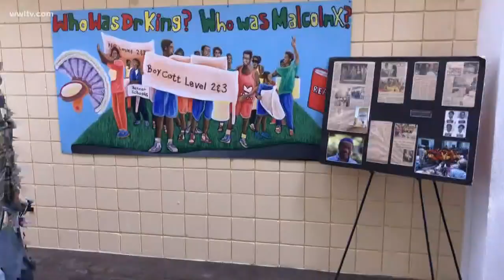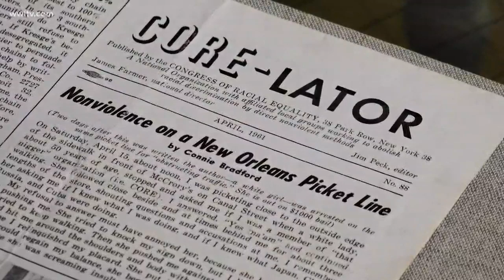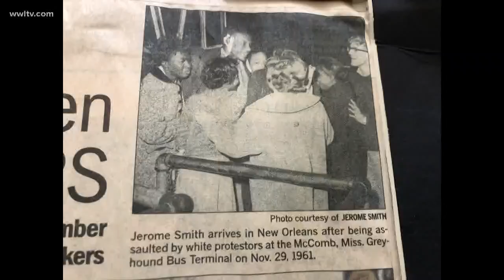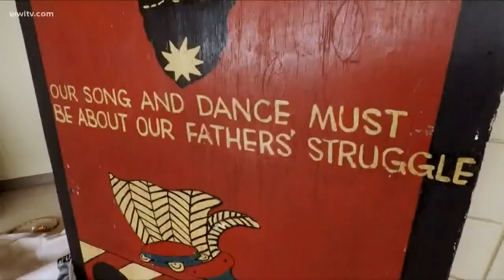Jerome Smith: New Orleans Native and Civil Rights Icon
In a rare television interview, Smith talks about his time in the civil rights movement and how he's still inspiring young people today.